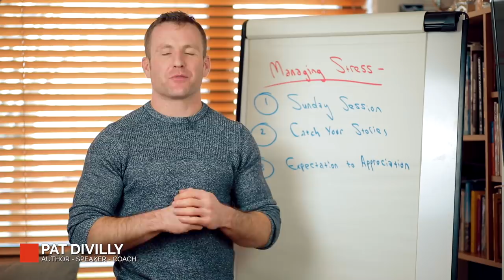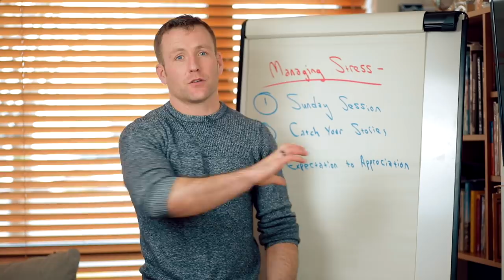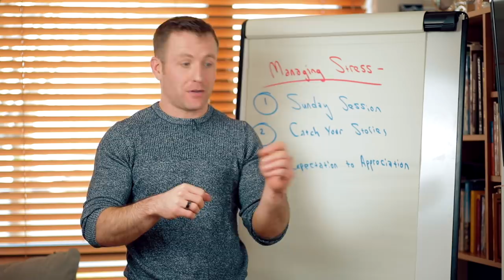Griffith College Lifehacks with Pat Divilly - Managing Stress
Lifehacks: Griffith College has teamed up with Pat Divilly to offer some words of wisdom on managing stress!